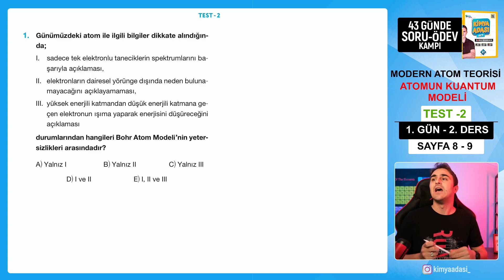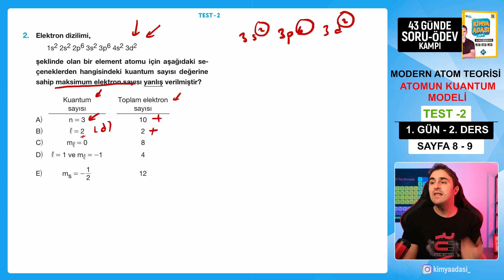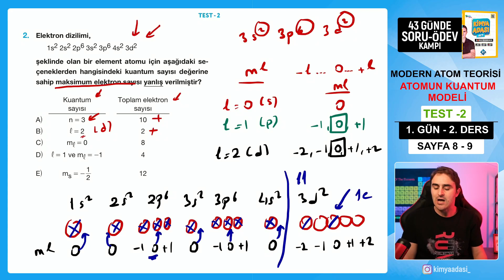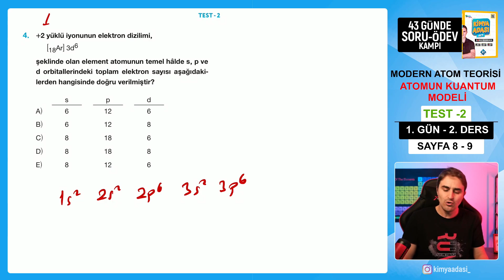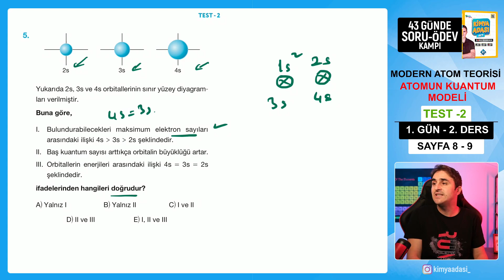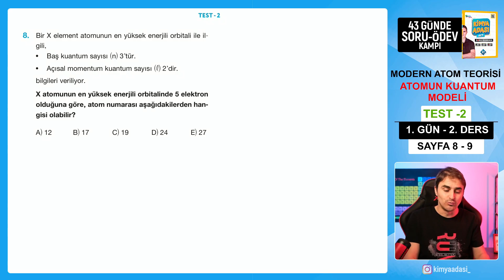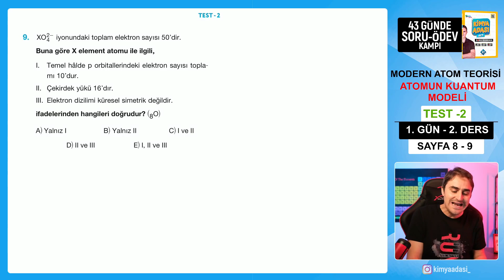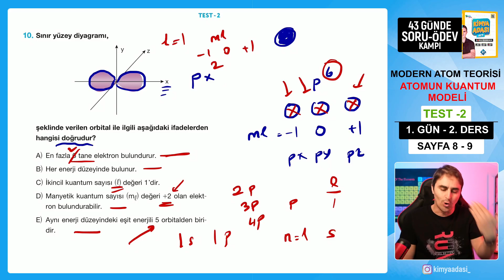📍ATOMUN KUANTUM MODELİ l TEST 2 I 1.GÜN 2 .DERS l AYT SORU - ÖDEV KAMPI KAMPI